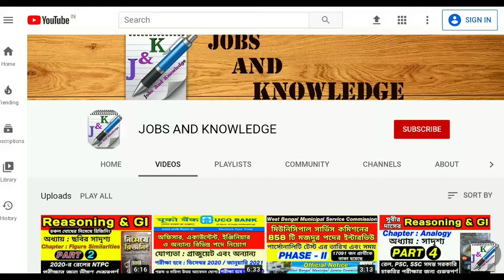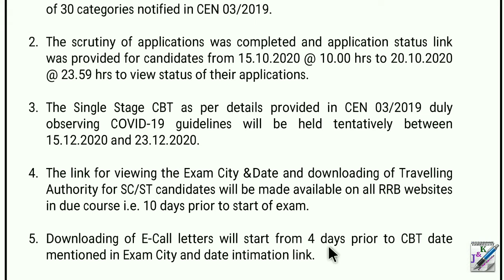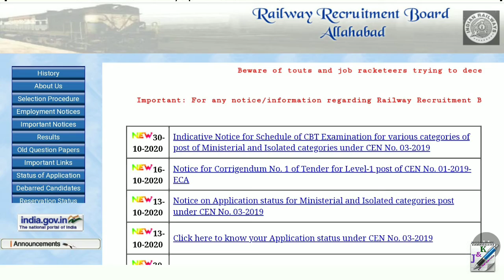RRB NTPC Exam Date & Admit Card Download Official Information 2020